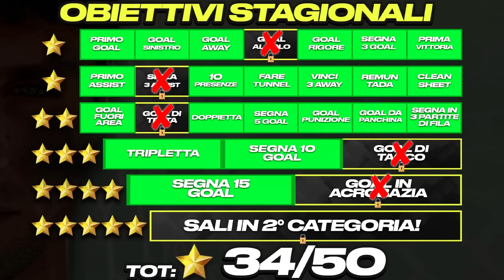⚽️ RITORNO AL GOAL!!! TORNEO per la 2° CATEGORIA!!! 🔥